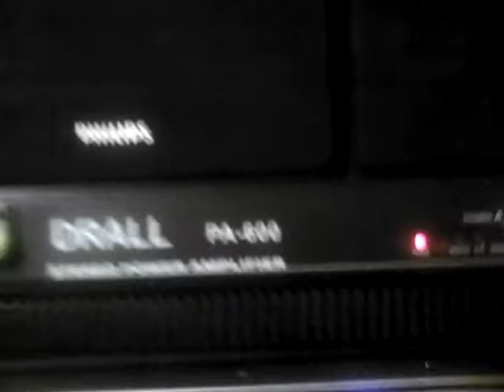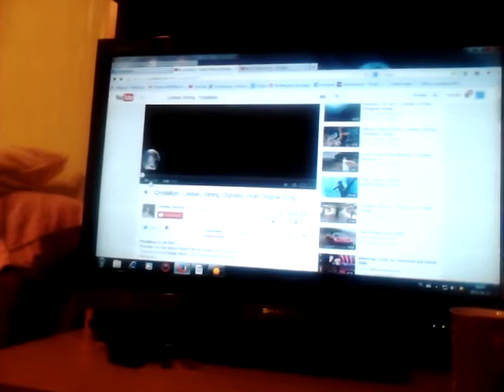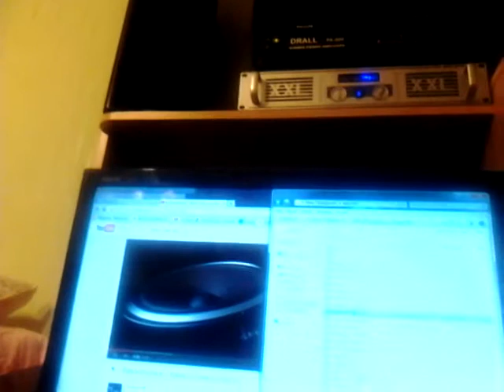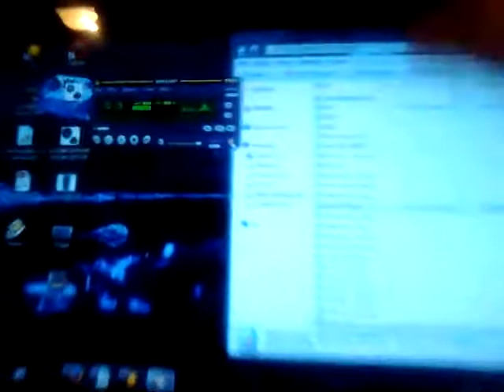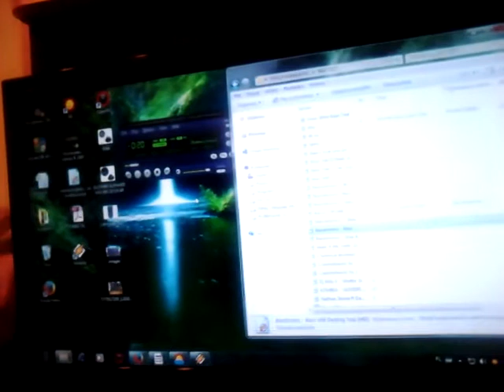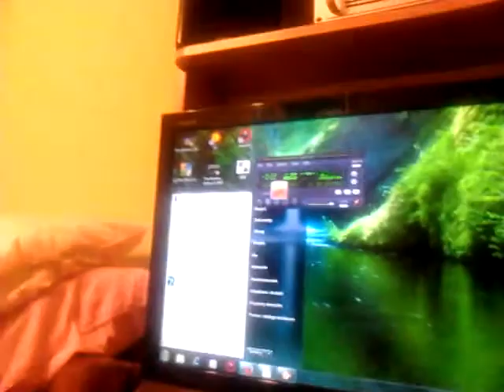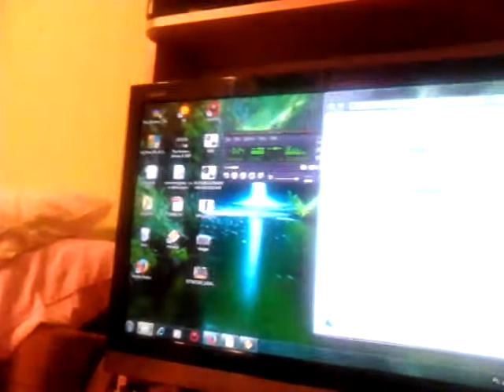Zestaw 4.1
drall,technics skytec tonsil omnitronic